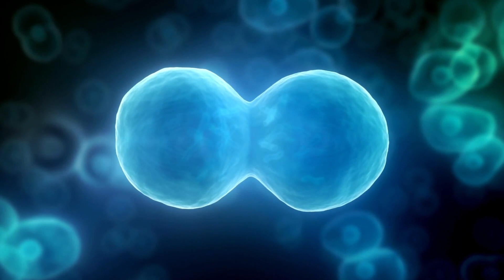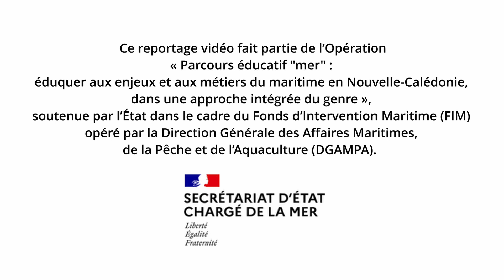« Il était une fois la vie : de la mer à la mère » - Teaser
Le clip vidéo intitulé « il était une fois la vie : de la mer à la mère » est un plaidoyer inédit du Cluster Comité 3E calédonien qui, sous forme d’un conte, traite de la nécessité de respecter et préserver nos deux sources de vie que sont l’océan et la femme : « de la mer à la mère ».
Il vise, sur des considération scientifiques et éthiques, à sensibiliser les jeunes et les encourager à mieux appréhender l’autre et le monde en prenant bien conscience des éléments marins que nous portons en nous.
Ce conte été imaginé et construit par un homme et une femme, l’un et l’autre membre du Cluster Comité 3E (elle, Présidente fondatrice) et du Cluster Maritime de NC (lui, fondateur et Vice-Président), le premier spécialiste de l’océan et la seconde de l’égalité des genres.
La première partie, après avoir souligné le faible poids de la terre dans le cas calédonien qui est celui des pays insulaires du Pacifique, rappelle plusieurs des caractéristiques propres à notre Océan, notamment un ensemble de services que son interface avec la terre, sa surface, sa masse d’eau et son fond apportent à l’humanité. Il est notamment souligné que la vie sur terre est née dans les grands fonds marins et qu’après une multitude de formes d’évolution, l’humain se retrouve en bout de chaîne.
La seconde partie rappelle les signes de cette vie primitive marine que nous portons en nous dans notre sang, nos veines, nos organes vitaux, notamment le fait que nos premiers mois de vie se sont passés dans une mer amniotique de composition proportionnellement identique à celle de l’eau de mer, dans un milieu de bien-être, une eau nécessaire, précieuse et caressante, une eau de résilience, précédent le stress de notre sortie à l’air libre.
La troisième partie souligne les relations ambigües et paradoxales établies entre la mer et les femmes, autrefois craintes et interdites de navigation et désormais professionnelles, expertes de la mer et navigatrice d’exception.
La 4eme partie fait le parallèle entre un océan agressé par les activités humaines : pollutions diverses, réchauffement climatique, remontée du niveau des eaux en soulignant les impacts à venir particulièrement aigus pour les iles du Pacifique Centre et Sud et les femmes, elles- mêmes objet de diverses violences, à la fois sous l’effet des répercussions du changement climatique que sous celui d’agressions délibérées et de violences intrafamiliales telles qu’en Nouvelle-Calédonie. Cette partie souligne le rôle de l’ONU vis-à-vis de ces faits et la reconnaissance du rôle des femmes en raison de leur résilience.
La cinquième et dernière partie rappelle que de la mer à la mère est un équilibre bien fragile dont les interférences humaines constituent sa plus grande menace,
En conclusion il est tiré la morale suivante qui est que quelque soient nos origines et quelque soient nos lieux de vie sur cette planète bleue, il nous faut éduquer nos fils et nos filles, et apprendre à connaitre l’Océan pour mieux le comprendre, mieux le protéger, mieux le valoriser.
« L’Océanie c’est nous, nous sommes La mer, nous sommes l’Océan, l’Océan est en nous. »